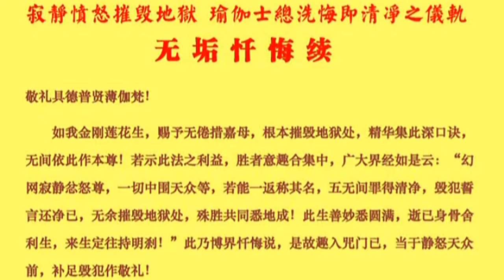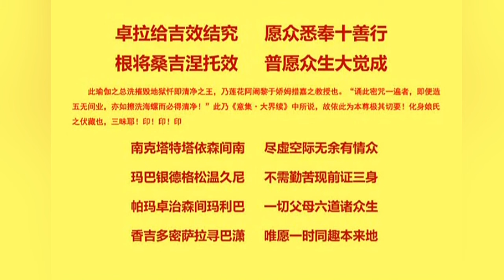太好听了！年龙上师之子：拉桑活佛唱诵无垢忏悔续，只要10分钟清除一切罪业！Padmasambhava Guru Rinpoche\【低沉修行版】藏传佛教音乐